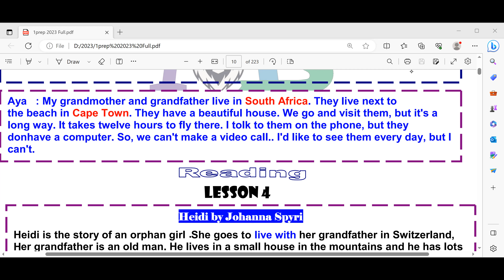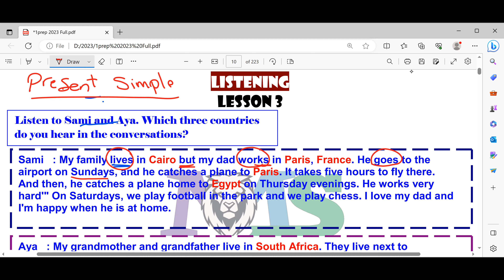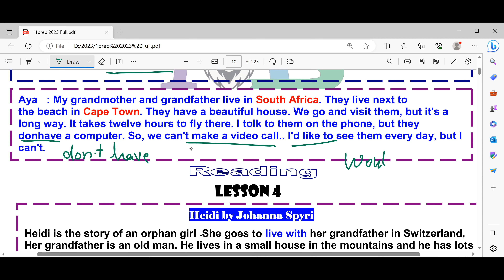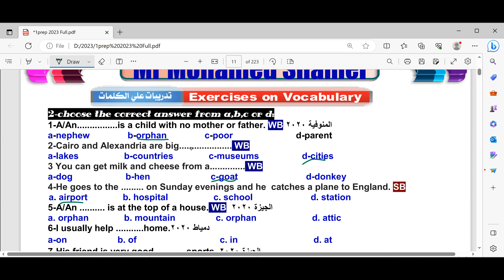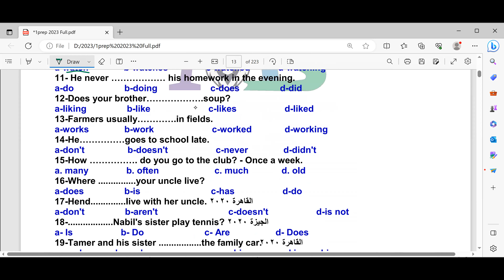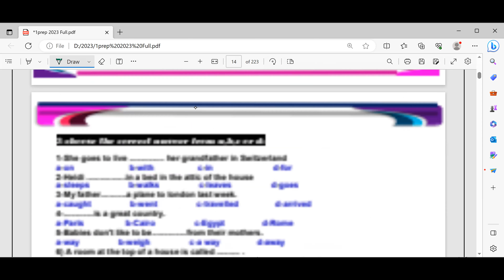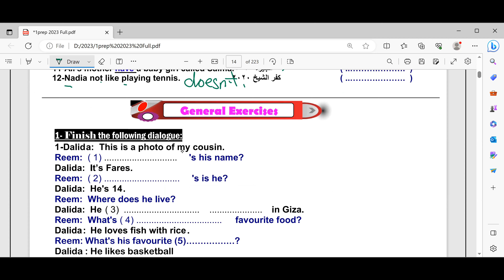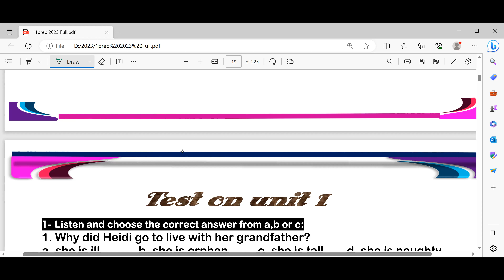Middle 1 3rd session